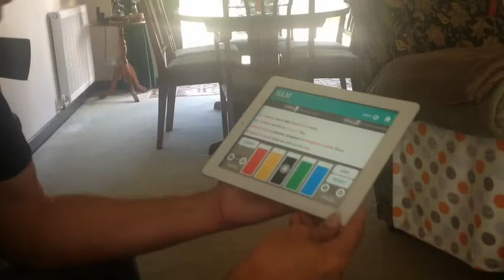Chris Bannister Plays SAM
Our Thanks to Chris for his help, Chris volunteered to make this film when he heard about our work with dementia. Music is a great help to people with dementia and their caregivers. SAM was designed as a means to delay the onset of dementia, and to improve the quality of life for people with dementia, it is also a great tool for caregivers, and can bring great comfort. in addition SAM can be used as an assessment tool, and helps to alleviate boredom and anxiety. Chris stood before the camera having never before playing SAM and with no rehearsal. this is very brave for a professional musician. So Once more, Thank You Chris.
If you are a budding star, perhaps you might want to film yourself using SAM?